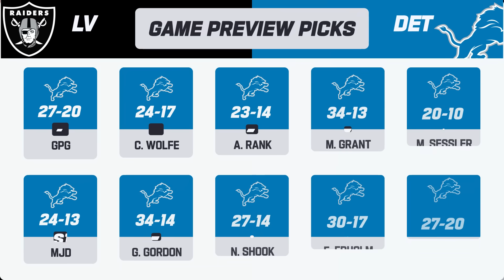Las Vegas Raiders vs. Detroit Lions | 2023 Week 8 Game Preview